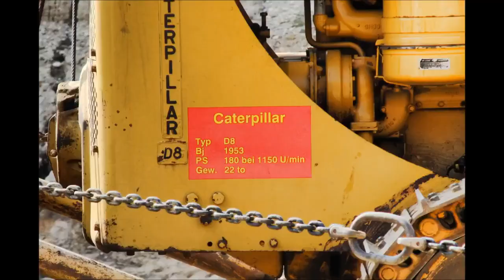SUVs pull a bulldozer and win the argument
The scenario of SUVs pulling a bulldozer and "winning the argument" is a vivid illustration of strength, capability, and versatility that SUV manufacturers often highlight in their marketing campaigns. SUVs, or Sport Utility Vehicles, are designed to combine the power and durability of a truck with the comfort and style of a passenger car. This allows them to handle tough terrains and heavy loads, showcasing their towing capacity and robust engineering. While it might seem improbable for an SUV to actually tow a bulldozer in real-world conditions, the metaphor serves to emphasize the reliability and ruggedness that consumers expect from these vehicles. It highlights the continuing evolution of automotive technology, where SUVs are built not just for city driving but also for challenging tasks that require substantial power and endurance. Thus, in this symbolic "argument," the SUV emerges as a versatile and formidable option for drivers seeking a capable vehicle.